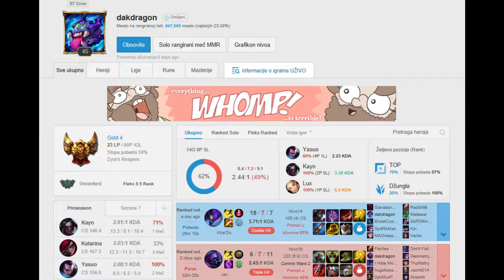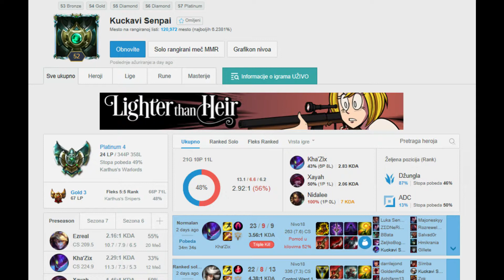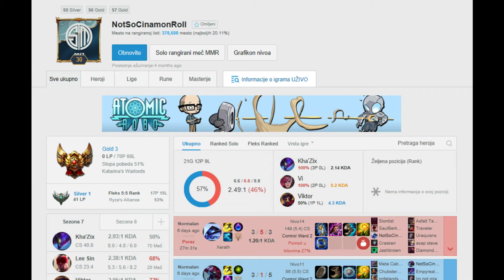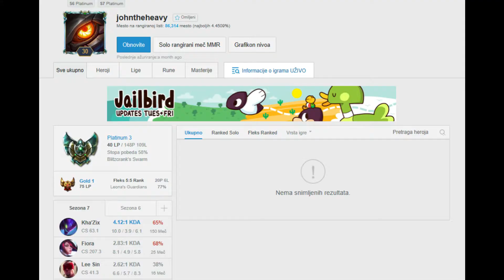Best Plays by Community #1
Just enjoy :D :D :D BB